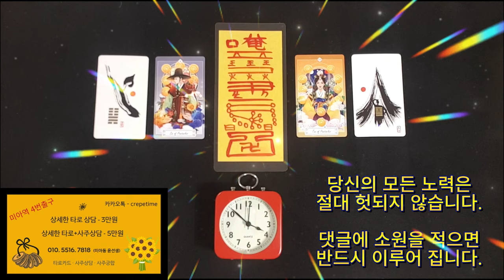급한돈이 딱 해결이 되는 금전운 명상 음악, 당신의 모든 노력은 절대 헛되지 않습니다. 이제 그 노력의 엄청난 결과들이 눈앞에 보입니다